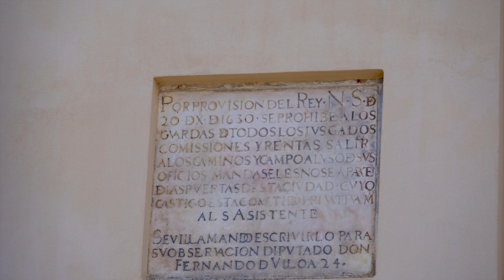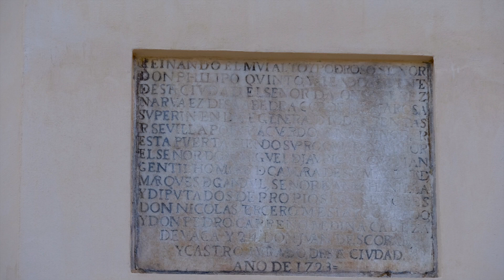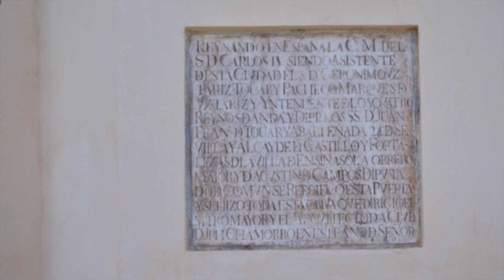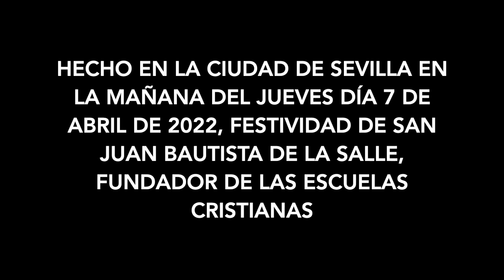EL ARCO DE LA MACARENA YA RESTAURADO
PROFUNDA RESTAURACIÓN